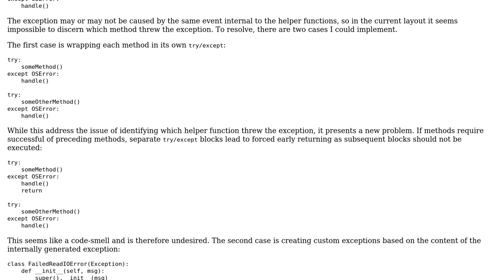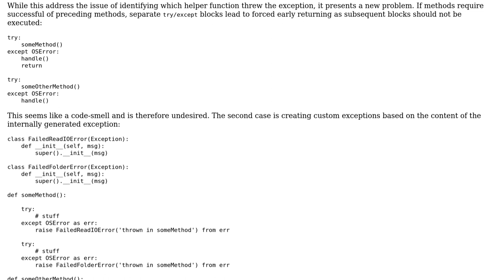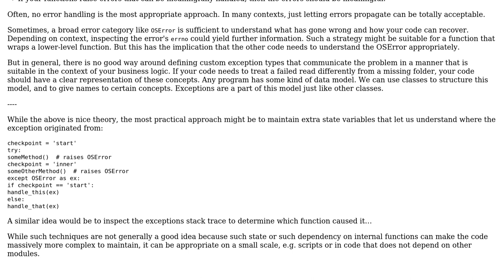Handling same exception thrown by different methods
With thanks & praise to God, and with thanks to the many people who have made this project possible! You are responsible for your own actions.